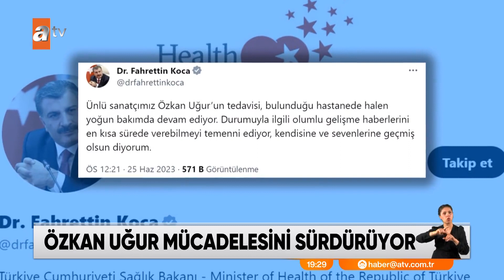Özkan Uğur'un ailesi isyan etti! - atv Ana Haber 26 Haziran 2023